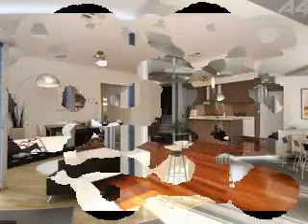Modern interior design ideas